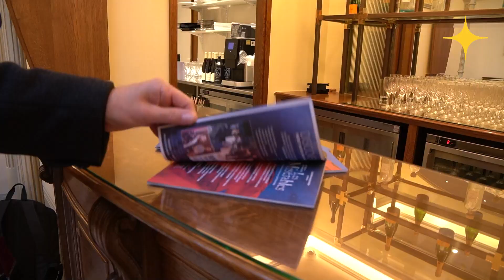Met de cast van Les Misérables naar Londen! | Eventim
Samen met Vajèn van den Bosch, Milan van Waardenburg en Michael Muyderman bezochten we Les Misérables in Londen! Naast een prachtige voorstelling maakte de cast ook kennis met de Engelse producent en musicalicoon Cameron Mackintosh. Ook hadden ze een korte meet & greet met hun Engelse tegenspelers. Het was een dag om nooit te vergeten! Bekijk hier het hele verslag van de dag.